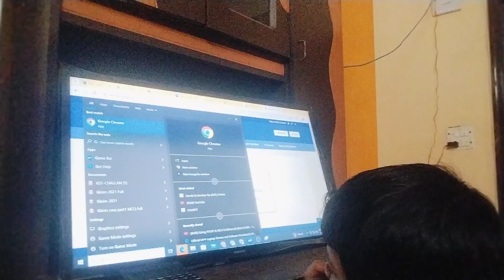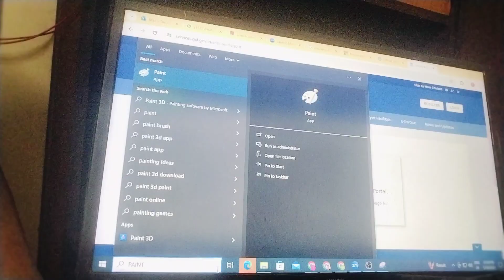मेरे साथ ही ऐसा होना था😭😭।। बहुत गर्मी है मेरी हालत खराब हो गए।। बाहर मत निकालना धूप मैं 🥺🥺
family vlog
daily routine vlog
cleaning vlog
dusting vlog
hospital vlog
tabiyat kharab
Mrs Ojha vlog channel